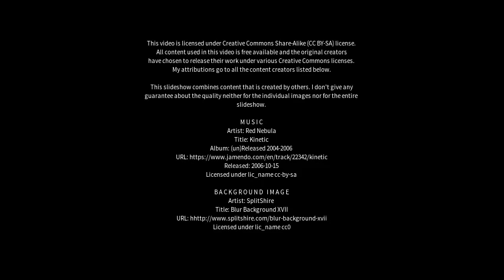Best places to visit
Best places to visit - Pūnch (India) Best places to visit - Slideshows from all over the world - City trips, nature pictures, etc.